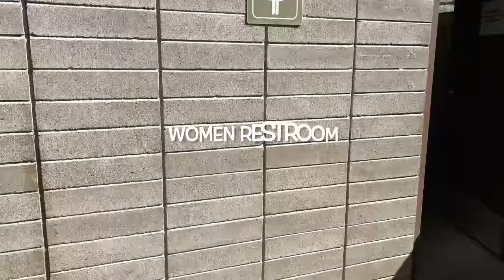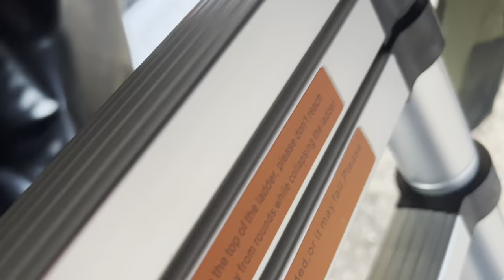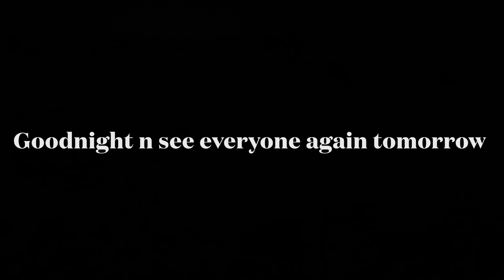Camping & Karaoke at The New Hogan Lake (Acorn Campground)7-15-2022 Part#1(ខ្មែរ Vlog-115 in USA Ca)